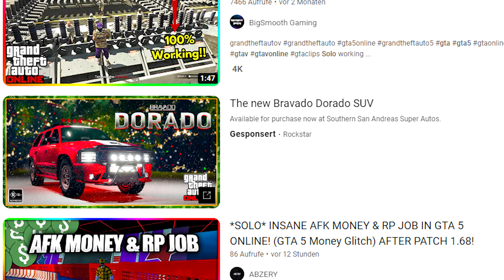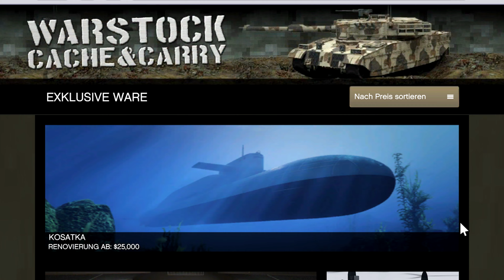Nur SO wird in GTA ONLINE aus DIR ein MILLIONÄR 👍🏼🤑 | GTA Online Solo 2024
GTA Online bietet viele verlockende Wege zum schnellen Geld ohne Anstrengung. Doch ist es wirklich so einfach? In meinem neuesten Video zeige ich dir einen cleveren Solo-Weg, der aus DIR einen MILLIONÄR machen kann. Keine langweiligen Missionen, kein Ermüden – lohnt sich das SOLO 2024 wirklich? 💰🚗🎮

TIMESTAMPS:
00:00 Begrüßung, Einleitung
00:20 Worum geht es?
01:43 Klingt fast gut, oder?
03:07 Du und MILLIONÄR?
04:09 Die Moral von der Geschicht'